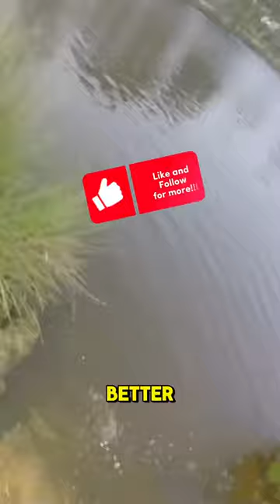I got my revenge tho😎